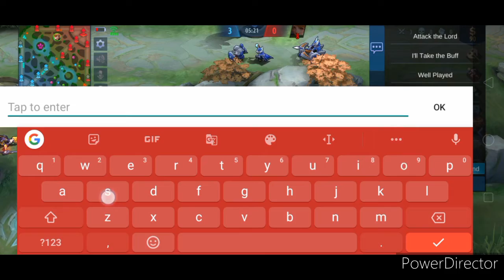1v1 Fanny ft. killerXGaming